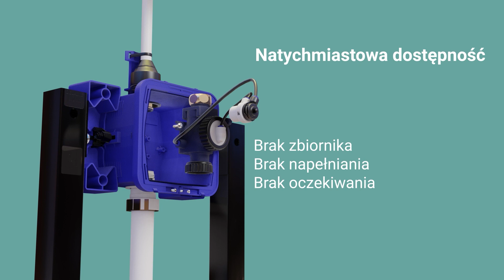Program korzyści OnnTop - Spłukiwanie bezpośrednie DELABIE NATYCHMIASTOWA DOSTĘPNOŚĆ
Poznaj produkty partnerów programu wymiany korzyści OnnTop, gdzie kupujesz i zyskujesz. Zapoznaj się z ofertą marki Delabie w hurtowni Onninen